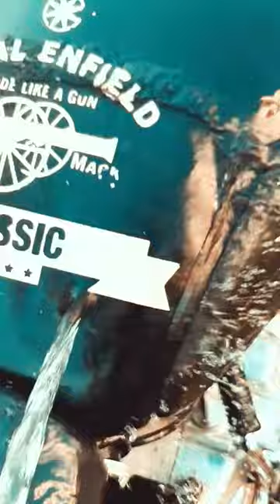ROYAL ENFIELD TRIBUTE BLACK CLASSIC 350 B-ROLL | BULLET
THIS IS THE WAY I WASH MY ROYAL ENFIELD CLASIC 350 BULLET